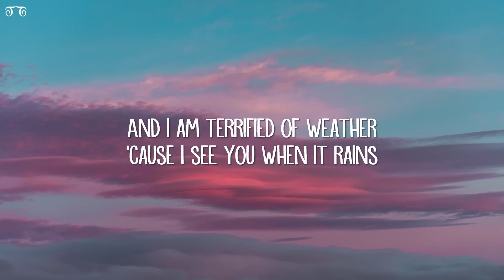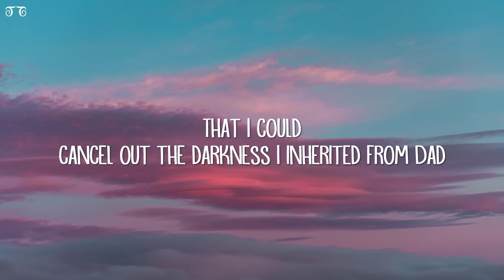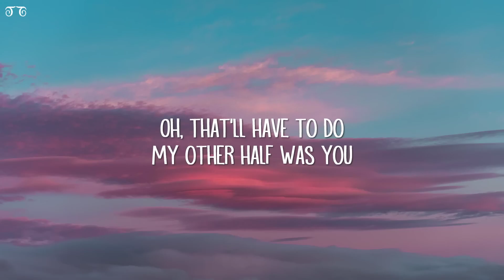Noah Kahan - Stick Season (Lyrics)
Stick Season Lyrics:

[Verse 1]

You must've had yourself a change of heart like halfway through the drive

Kept on drivin' straight and left our future to the right Now I am stuck between my anger and the blame that I

can't face And memories are somethin' even smoking weed does not replace

And I am terrified of weather 'cause I see you when it rains Doc told me to travel, but there's COVID on the planes

[Chorus]

And I love Vermont, but it's the season of the sticks And I saw your mom, she forgot that I existed And it's half my fault, but I just like to play the victim I'll drink alcohol 'til my friends come home for Christmas And I'll dream each night of some version of you That I might not have, but I did not lose Now you're tire tracks and one pair of shoes And I'm split in half, but that'll have to do

[Verse 2]

So I thought that if I piled something good on all my bad That I could cancel out the darkness I inherited from Dad No, I am no longer funny 'cause I miss the way you laugh You once called me "forever" now you still can't call me

back

[Chorus]

[Bridge]

Oh, that'll have to do My other half was you I hope this pain's just passin' through But I doubt it

[Chorus]